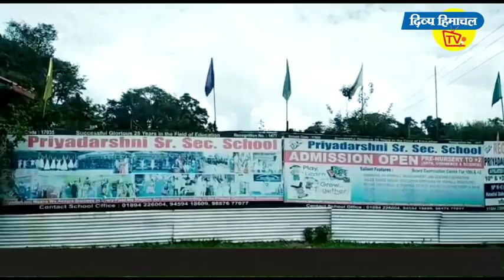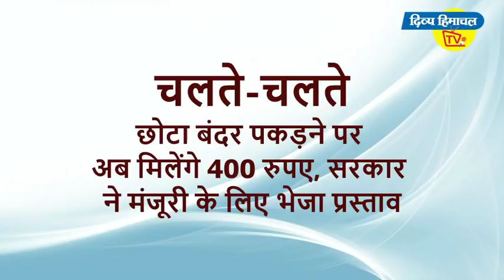न्यूज़ बुलेटिन दिव्य हिमाचल टीवी - 11 सितंबर 2018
देखिये हिमाचल की खबरें: सबसे पहले,
सबसे बेहतर, सबसे रोचक अंदाज़ में...

निजी बसों ने बेबस किया हिमाचल

कटवाल सीखचों में

नारी शक्ति को केंद्र से सौगात

जोरदार बारिश को रहें तैयार

सुरीला हिमाचल और बढ़ा

पाकिस्तानी आम डिमांड में

हिमाचली एथलीट का जलवा

सात समंदर पार हाकी की जय-जयकार